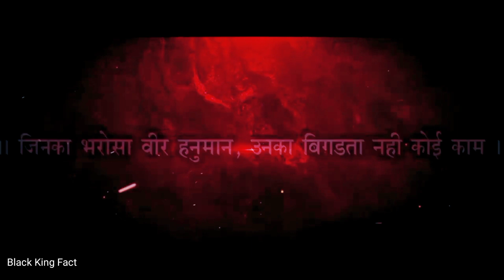हिंदू जगाने आया हूं मैं हिंदू जगाकर जाउगा 🚩🚩🚩🚩🚩🚩🚩🚩🚩🚩🚩🚩